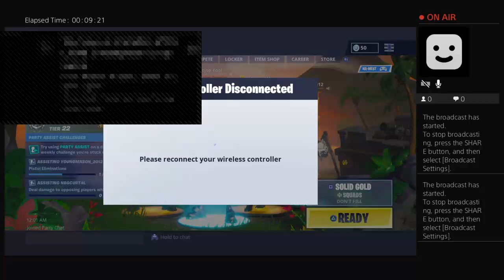cjso_cool__'s Live Ps4 gta